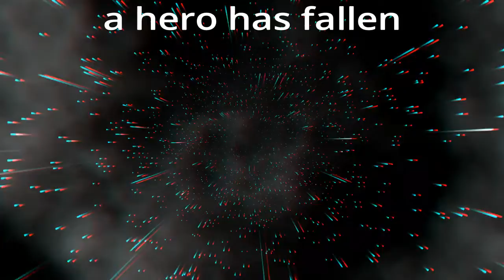Penguin chat season 2 episode 8 Sidney Crosby injured out 6 weeks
Ouch